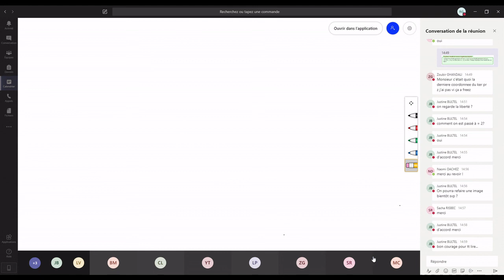Cours du 12/06/20: Exercices sur la notion de supplémentaire